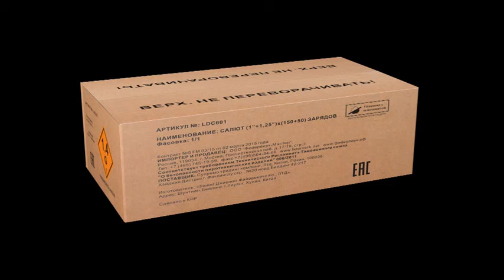LDC601 Фейерверк 300 зарядов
Специализированный магазин пиротехники "Дядя Гриша"